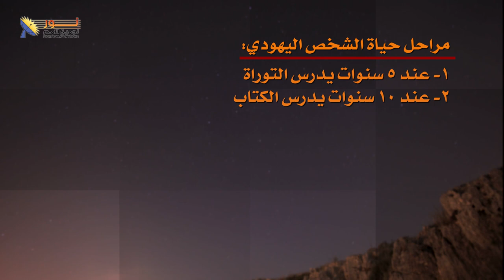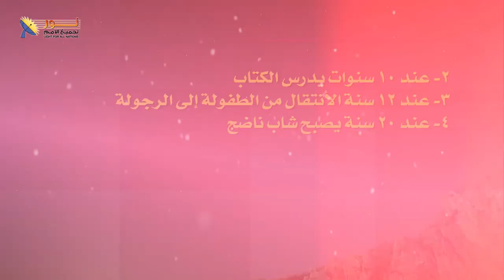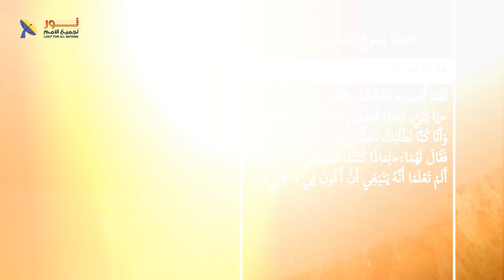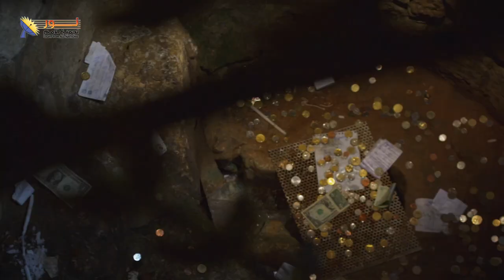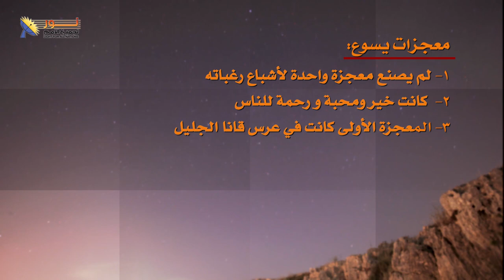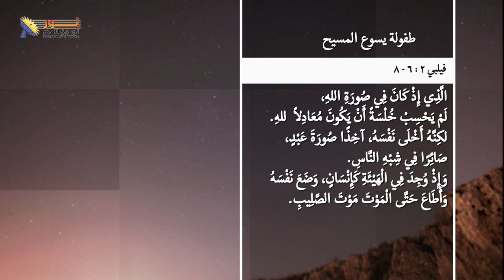يسوع - الحلقة ٥ - طفولة وشباب يسوع المسيح